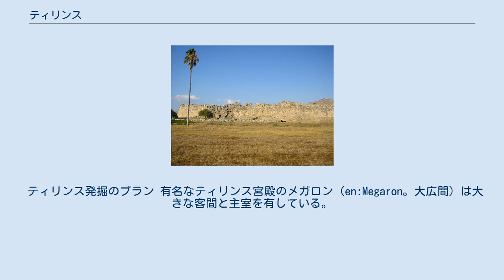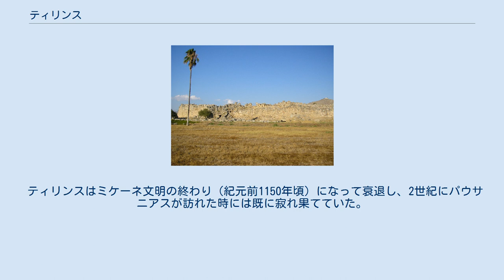ティリンス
ハインリヒ・シュリーマン
ティリンス（ティーリンス）（古代ギリシア語：Τίρυνς、現代ギリシャ語：Τίρυνθα、Tiryns）は、ギリシャのペロポネソス半島アルゴリス県にあるミケーネ文明の遺跡。
ナフプリオの北に位置する。
現代ギリシャ語から、ティリンタとも呼ばれる。
 ティリンスは青銅器時代の始まりから7,000年の間、丘砦だった。
絶頂期は紀元前1400年から紀元前1200年の間だった。
最も注目に値するのは、宮殿、サイクロプ式（en:Cyclopean masonry。巨石積み）の地下道、それにホメロスに「強力に囲まれたるティリンス」」と添え名させた壁である。
古代、ティリンスはヘラクレスにまつわる神話と結びついていて、いくつかの言い伝えでは、ティリンスがヘラクレスの生地であるとされている。
 ティリンス発掘のプラン 有名なティリンス宮殿のメガロン（en:Megaron。大広間）は大きな客間と主室を有している。
主室は、右壁に玉座があり、中央には屋根を支える4つのミノス様式の木の柱と、その柱に囲まれた炉床がある。
メガロンの3つの壁のうち2つは、後のアルカイック時代（en:Archaic period in Greece。紀元前750年〜紀元前480年）に作られたヘーラー神殿に取り込まれた。
 ティリンスはミケーネ文明の終わり（紀元前1150年頃）になって衰退し、2世紀にパウサニアスが訪れた時には既に寂れ果てていた。
1884年から1885年にかけて、ハインリヒ・シュリーマンがティリンスを発掘し、現在もドイツ・アテネ考古学研究所（German Archaeological Institute at Athens）およびハイデルベルク大学による発掘が続けられている。
 ティリンスは1999年に世界遺産の1つに登録された。